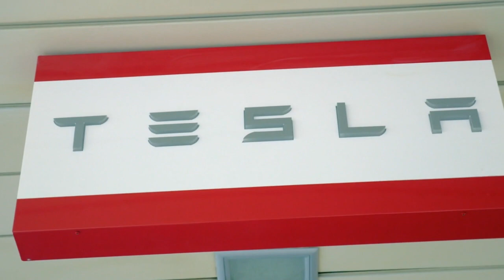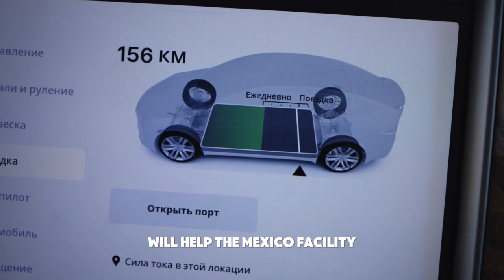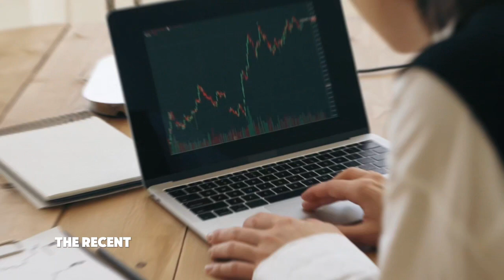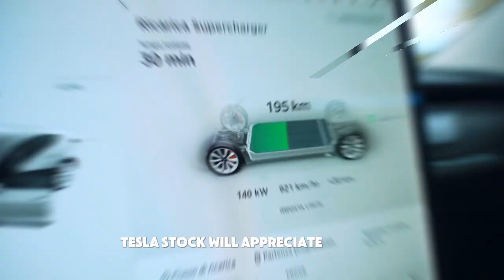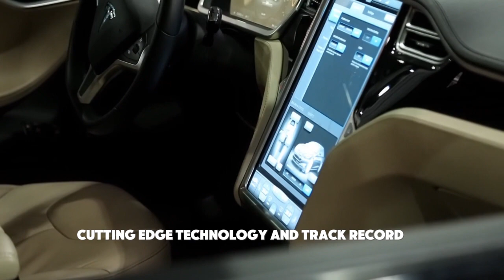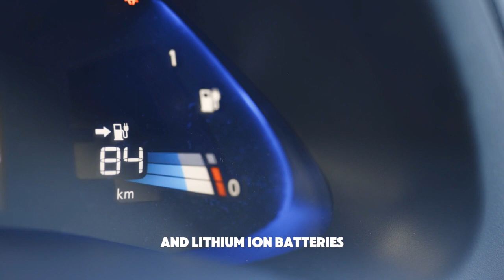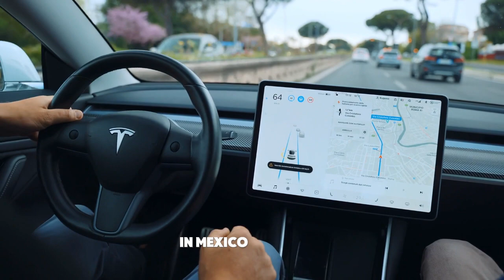Tesla's Gigafactories Will Make You a Millionaire in 2025!